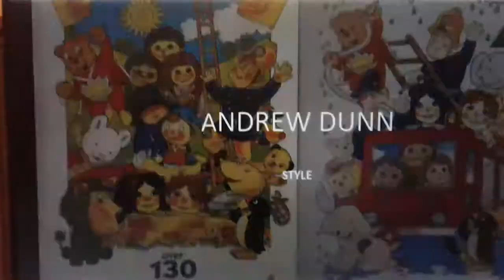"Sceciestopia" trailer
Cast appearance:
Judy Hopps - Kiara (The Lion King 2: Smba's Pride; 1998)
Nick Wilde - Xiro (Noah's Ark; 2007)
Chief Bogo - Hank (Finding Dory; 2016)
Mayor Lionheart - King Lioneart (Bedknobs and Broomsticks; 1971)
Yax - Rafiki (The Lion King Sequels; 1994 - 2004)
Mrs. Otterton - Andie (The Nut Job; 2014 - The Nut Job 2: Nutty by Nature; 2017)
Dawn Bellweather - Mirage (Aladdin TV Series; 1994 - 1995)
Gazelle - Pantry (Noah's Ark; 2007)
Benjamin Clawhauser - Orinoco (The Wombles; 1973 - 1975)
Officer McHorn - Fred (The Fearless Four; 1997)
Stu Hopps - Simba (The Lion King Sequels; 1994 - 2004)
Bonnie Hopps - Nala (The Lion King Sequels; 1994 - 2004)
Duke Weaselton - Iago (Aladdin; 2019)
Mr. Big - Parsley (The Adventures of Parsley; 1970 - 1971)
Fur Fru - Marie (The Aristocats; 1970)
Gideon Grey - The Great Prince (Bambi 2; 2006)
Flash - Stefano (Madagascar 3; Europe's Most Wanted; 2012)
Priscilla - Juliet (Romeo and Juliet: Sealed with a Kiss; 2005)
Jerry Jumbeaux, Jr. - The Ringmaster (Huxley Pig; 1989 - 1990)
Doug - Von Talon (Valiant; 2005)
Finnick - Furryboo (Tots TV; 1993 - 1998)
Frantic Pig - Nelson (Father of the Pride; 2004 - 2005)
Young Judy Hopps - Young Kiara (The Lion King 2: Simba's Pride; 1998)
Young Nick Wilde - Young Kovu (The Lion King 2: Simba's Pride; 1998)
Emmett Otterton - Surly (The Nut Job; 2014 - The Nut Job 2: Nutty by Nature; 2017)
Otterton Children - Alvin, Simon and Theodore  (Alvin and the Chipmunks; 2007)
Judy's 275 Siblings - Various Lion Cubs (The Lion King Sequels; 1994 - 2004 and Father of the Pride; 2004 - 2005)
Dr. Madge Honey Badger - Jade Tusk  (Kung Fu Panda: The Paws of Destiny; 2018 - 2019)
Man has - Beast (Beauty and the Beast; 2017)
Fabienne Growley - Gia (Madagascar 3: Europe's Most Wanted; 2012)
Peter Moosebrige - Shamus (Mary Poppins Returns; 2018)
Kosovo - Preston (Wallace and Gromit: A Close Shave; 1995)
Raymond - Spike (Tom and Jerry; - 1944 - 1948)
Kevin - Hutch (Mickey Mouse; 1940s)
Mouse Foreman - Mole (The Nut Job; 2014 - The Nut Job 2: Nutty by Nature; 2017)
Bucky Oryx-Antlerson - Cranston (Cats Don't Dance; 1997)
Prone Oryx-Antlerson - Grumpy Badger (The Fox and the Hound; 1981)
Landlady - Madame Cholet  (The Wombles; 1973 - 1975)
Mango - The Pig Girls (Huxely Pig; 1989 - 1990)
Young Gideon Grey - Ronno (Bambi 2; 2006)